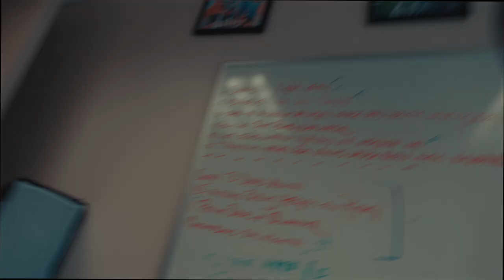WHO LET ME DO THIS IN AN OFFICE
Thanks for the snacks Peter Mastrogiacomo and everyone at Grayson sky and A2c.

chapters:
00:00 intro
01:49 Capturing workplace moments and employee interactions
03:23 Discussing Bitcoin's price surge and market shenanigans
04:42 Encouragement for more workplace vlogging
05:01 setting up interviews
06:07 Posing directions during a photoshoot
07:01 Breathing synchronization technique in sales
08:20 Late night work and getting paid to vlog
09:35 Wrapping up the workday and planning for relaxation
11:05 Switching roles and attempting bowling skills